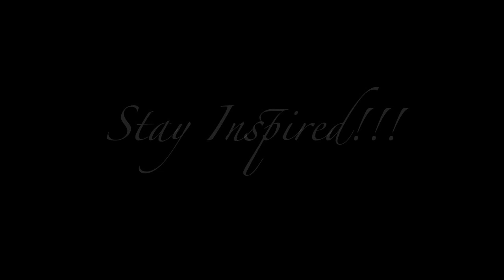Tips on Portrait Photography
Jana discusses shooting subjects in the shade as compared to direct or partial sunlight